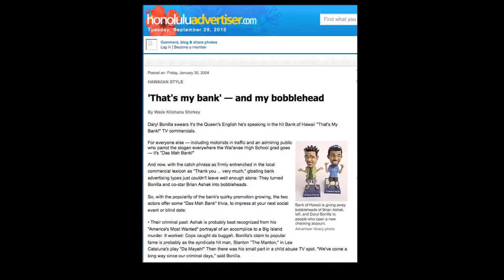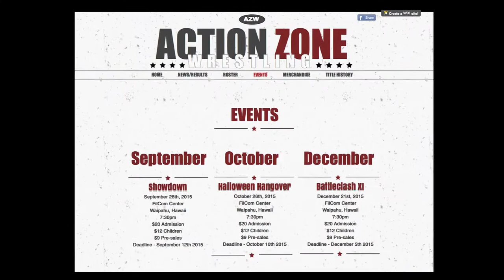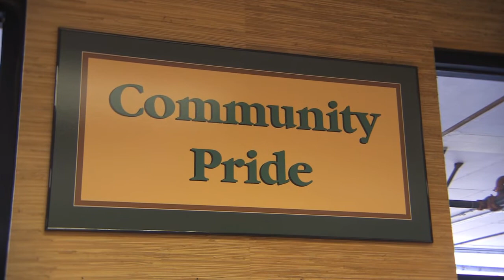Daryl Bonilla: Actor, Wrestler, Office Manager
Locals in Hawaii may recognize Daryl Bonilla from the old "That's my bank! commercials or TV and movie appearances. But he was also a wrestler and now runs Hawaii's only pro wrestling matches, while working as a site manager at Hawaii Self Storage in Pearl City.